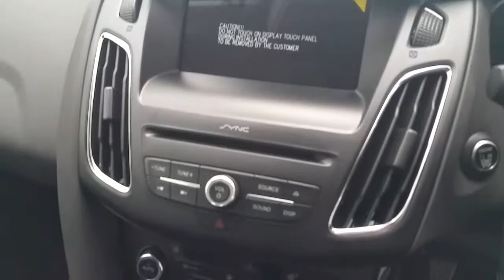182 KE 818 - 2018 Ford Focus TITANIUM 1.5 COST PRICE SALE 22,002